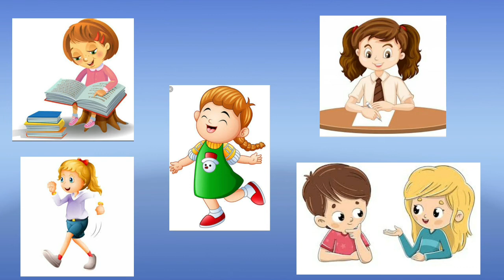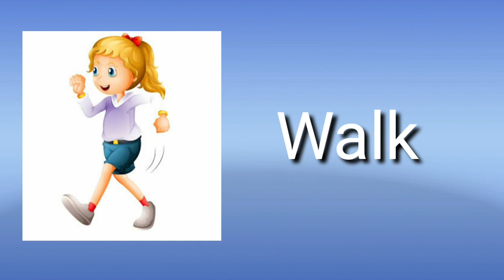GUJ MED ENGLISH STD 1 TOPIC ACTION WORD PART 1 720p